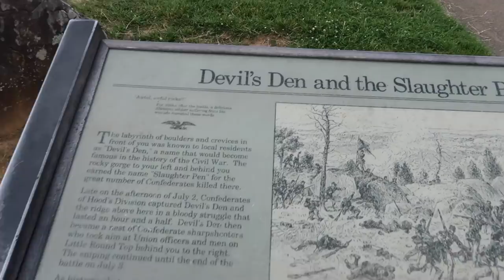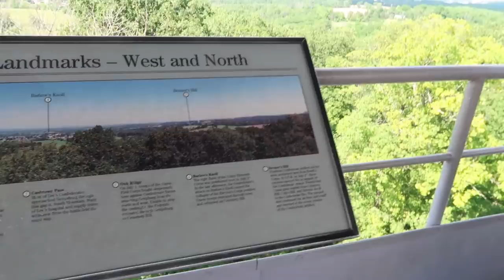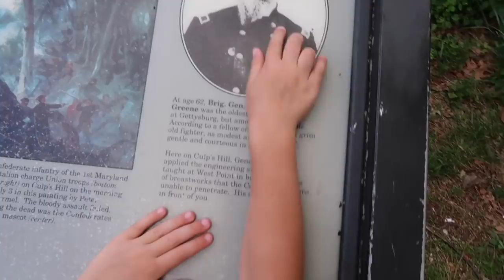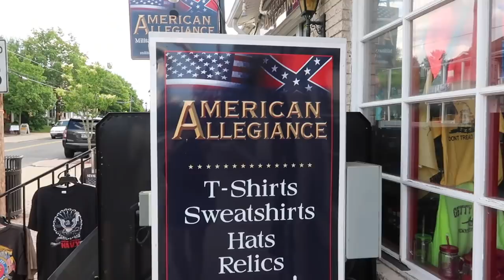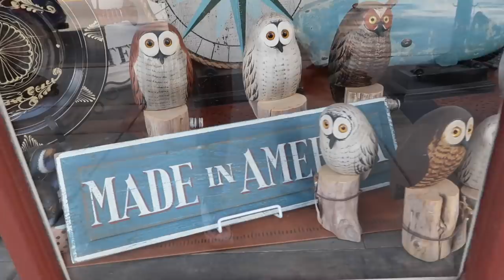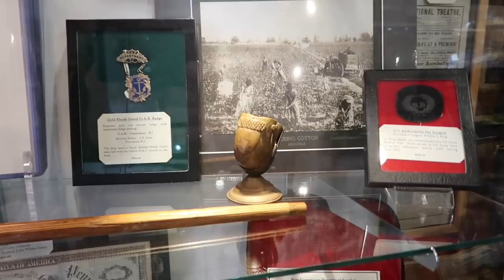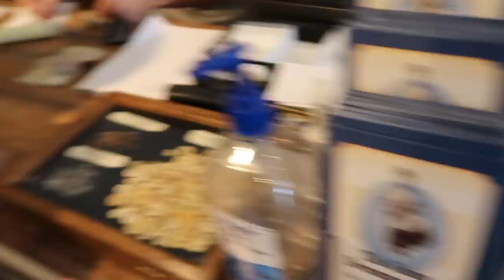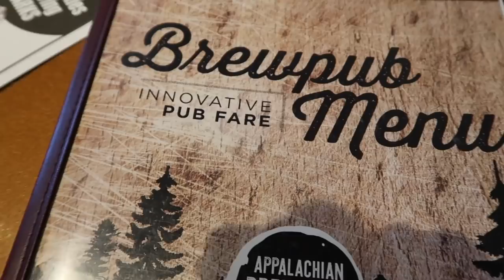Memorial Day in Gettysburg | Family Fun | Crazy Lamp Lady Vlog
Our family spent Memorial Day in Gettysburg. We had a few hiccups, but we made the best of it.

--OUR CHANNELS--